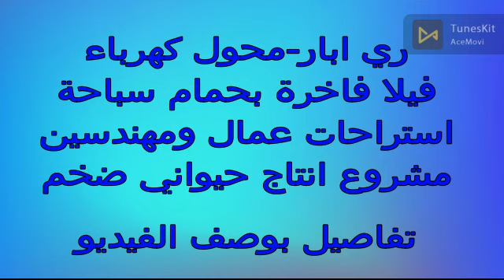82فدان مدينة السادات مركز بدر وقرية النجاح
بدون مجاملات ما شاء الله تبارك الله..افضل مزرعة بمصر. لعشاق الجمال والهدوء والإستثمار.

.. مزرعة نموذجية ب محافظة البحيرة طريق التحدى على الاسفلت مباشر وطريق التحدى يربط طريق مصر اسكندريه الصحراوي بطريق مصر اسكندريه الزراعى مرورا بمركز بدر وقرية النجاح ومركز كوم حمادة. ساعه الا تلت من مدينة الشيخ زايد والقاهرة. ساعه وربع من الاسكندريه..تلت ساعة من مدينة السادات..

 *- مزرعه 82 فدان على طريق  التحدي واجهه علي الاسفلت الرئيسي المتفرع من طريق مصر اسكندريه الصحراوي الكيلو 100..
وجهه مباشر 500على الاسفلت ..

و تبعد عن طريق مصر اسكندريه الصحراوي 5 كم اسفلت..

***ملك نهائي عقد خالص الثمن وحيازة زراعية لصرف الاسمده من جهاز مدينة السادات...

*4. فدادين ترخيص لمجال حيوانى أكثر من 1000راس..ماشية تسمين مشروع ممتاز قابل للزيادة فى العدد..

*عدد 2فيلا على أعلى مستوى*تصميم أوربى بمداخل خاصة وحمامات سباحه..

*- بها عدد 2 بئر مياه ارتوازي بملوحه 350 جزء في المليون..
*- بها محول كهرباء 200 ك / وات و بها ديزل كهرباء 70 ك ..

*- الارض بها 45فدان مانجو كيت  وأصناف مثمرة تصدير ...

*- بها 10فدان عنب كريمسون..

*بها 20فدان خوخ مثمر ..

*- و الارض بها نخل زغلول و حيان .

- بها فيلا علي مستوي راقي جدا لصاحب المزرعه..*

 و بها 3 استراحات للعمال و مخازن ..

و هنجر اعلاف..+ماكينه لتصنيع الاعلاف المواشى..

*- بها حمام سباحه خاصه بالفيلا و بها عدد 2 برج حمام..

*- بها عدد 3 جرار زراعي و عربيه دبابه موديل 2010 و 2 لودر و 4 مقاطير اتوميزر و مكينه فرم المخلفات و بها خلاطه اعلاف و مكموره سيلاج اعلاف ...

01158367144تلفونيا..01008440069